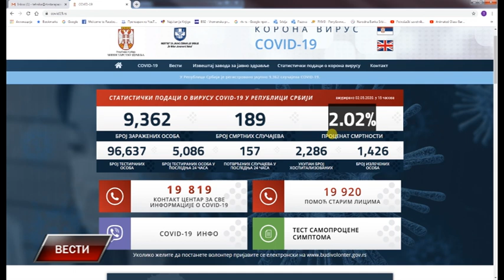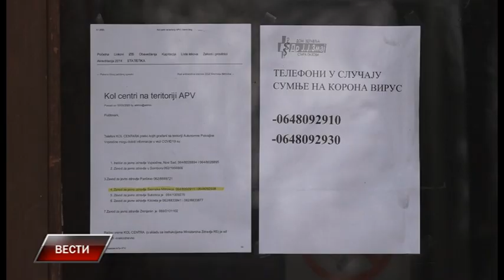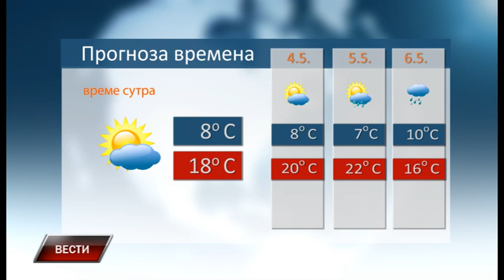Vesti 2 5 2020